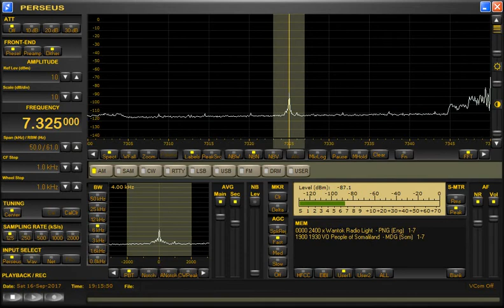7325kHz Voice of the People of Somaliland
Reception at 19:13 UTC on September 16, 2017 in Yokohama, Japan